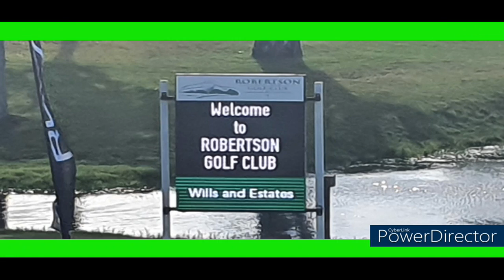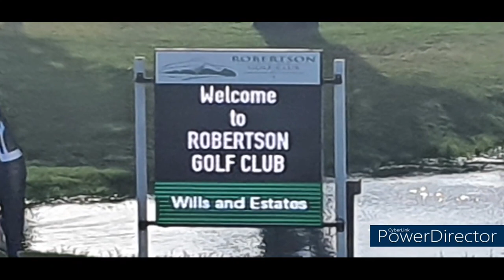Boys Trip? Golf Outing the best. Let's go do some Golf tripping!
In this video I'll showcase once again a Golf Outing for a regular client of mine.
He considers me as his GoTo guy where it concerns shuttle and related services.
Therefore I have done a few Golf trips for him and his crew, and it always is a great memory outing. I've had a previous video with another outing few years ago. Here's the link to that video.

It will help my channel to grow, and earn this pensioner some income?
(Nah...you shouldn't have said that...about the income!...Why not? I'm honest. This is what I'm aiming at! Millions of folks does it. Some are just not honest about it!)